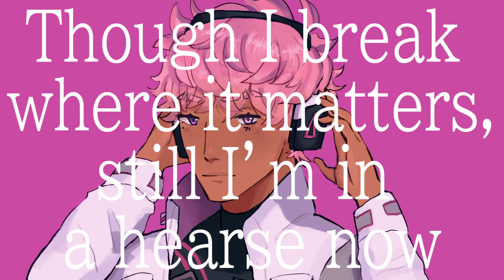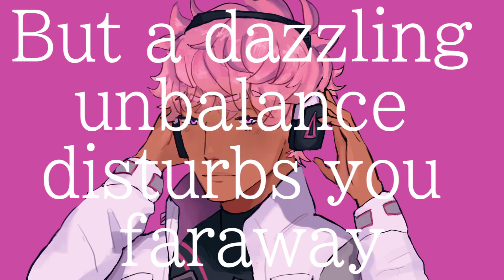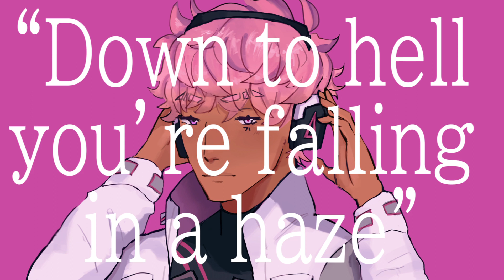【NNSVS / ENUNU MODEL UPDATE】Marshall Maximizer (Eng ver.) 【秋山大智 AI / A.I.CHI】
A.I.CHI has received an update..!
We have made a few changes, including adding 3 new songs to his database, along with re-training the model! He is now trained with gv-postfilter, so now his pronunciation is a lot more clear + powerful than ever before.

This is a completely separate model to A.I.CHI 1.0.2, so there is no interference with any of the original voice model’s files, and you can have both versions installed at the same time. The updated model will have “1.1.0” listed in the singer’s name.

As well, I recommend updating the ENUNU OpenUTAU server to 0.6.0 if you haven’t! You can install it here (A.I.CHI’s usage guide describes how to update the ENUNU server there).

Otherwise, this is super exciting for us!! I’d like to thank Pix for his help as always, and his willingness to train postfilter for A.I.CHI and label the extra data for him.. I am eternally grateful…

If you are having trouble with using his voice model, I recommend either joining the official OpenUTAU server (listed in the github page for it, I also check this server regularly) OR you can always contact me on Twitter (although I won’t have the most speediest responses..)

If you have any technical questions, or overall just want to follow him here is Pix on Twitter as well

I hope everyone enjoys using his model..!

ALSO AN ADDED NOTE… the talking parts of this cover were done with his upcoming Talk model !!! We added quite a bit more data to his model (almost double since the last showcase of it) and we are preparing to release a beta version soon! His full model will have multiple expressions as well, we are super excited to show that off.

Model Information

No. of Songs: 21
Sample Data: ~66 Minutes
Label Count: 22,133
Model Production: PixPrucer

Recorded Range: G2 ~ C#5

Model Extras:

Vocal Fry (vf phoneme)
Glottal Stops (q phoneme)
Falsetto Vocal Mode ('F' Flag)
マーシャル・マキシマイザー / Marshall Maximizer
USTx, Tuning, Mix: PixPrucer
Original Song: 柊マグネタイト
Translated Lyrics: Bread Box, originally sang by Will Stetson